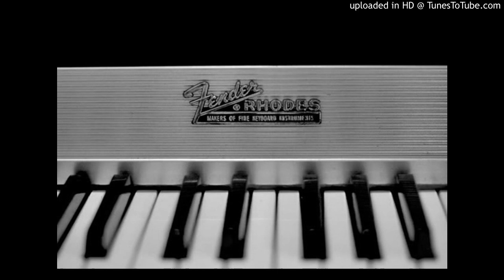Tim Blucher-Session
A little respite from the projects...